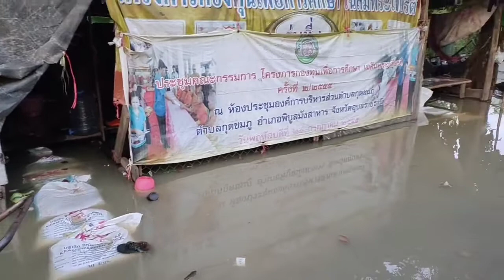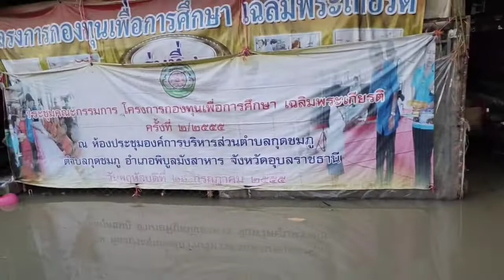ไปเยี่ยมครอบครัวนักเรียน ผู้ประสบภัยน้ำท่วม สู้สู้ค่ะทุกคน